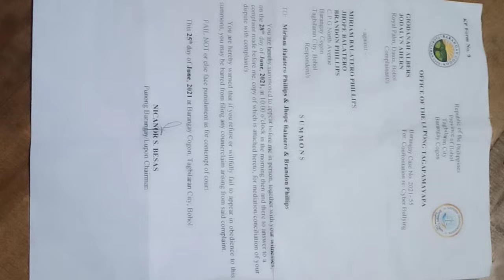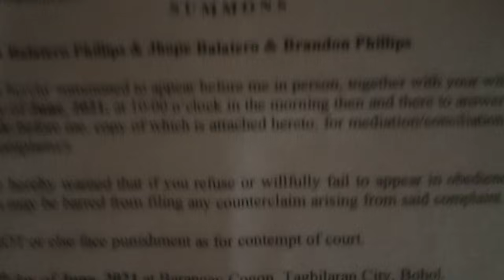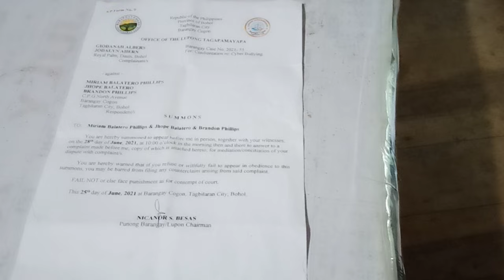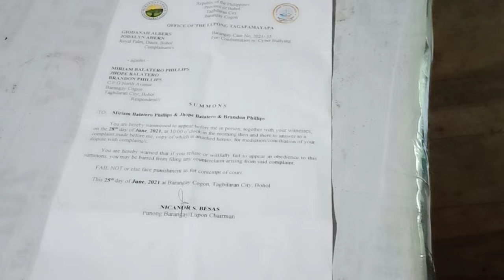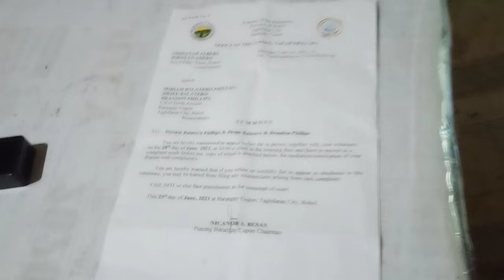again thank you, sorry just excited putol ulo.........